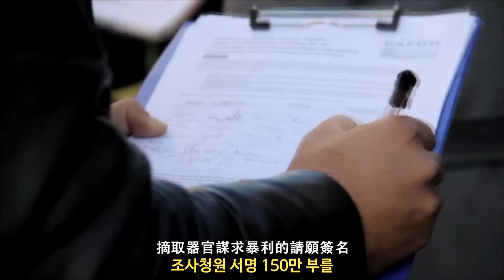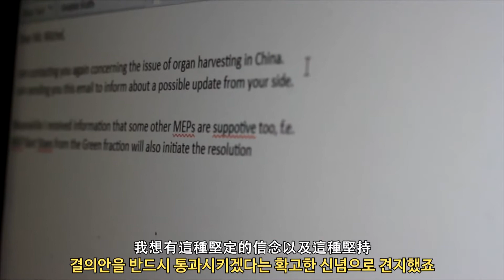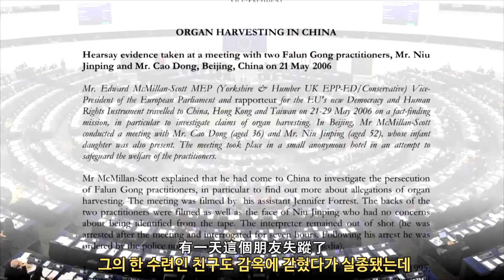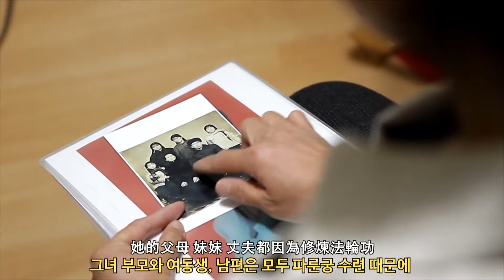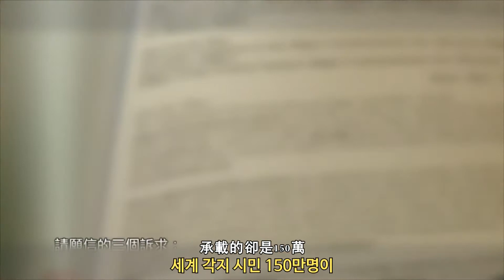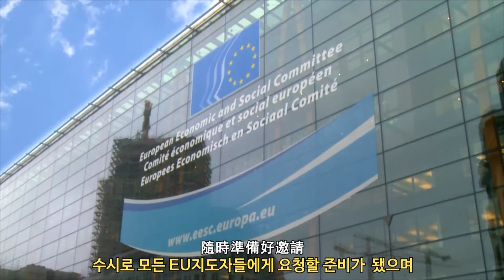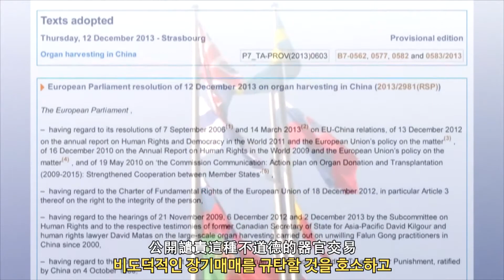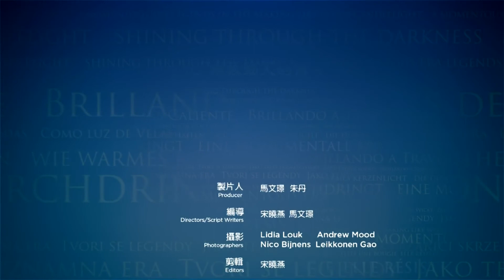파룬궁 특집프로 “전설의 시대” | 유럽의 선택 (유럽의회, 강제 장기적출 반대결의안 통과)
”유럽의회가 중국공산당의 장기적출 범죄 반대 결의안을 통과시키다"
민주주의, 자유와 인권 등 기본 가치관의 발원지인 유럽에서 28개국 유럽인들이 선거한 의회 대표들은 어떻게 의무와 권리를 행사할 것인지 고민 중이다. 유럽의회는 다음주 회의를 앞두고 중국공산당의 강제 장기적출, 특히 양심수에게서 장기를 적출하는 문제에 대해 긴급 토론 및 결의안을 제의하기로 했다. 2013년 12월, 유럽의회의 강제 장기적출 반대결의안을 통과시키기 위해 노력한 파룬궁 수련자들의 모습을 담았다.